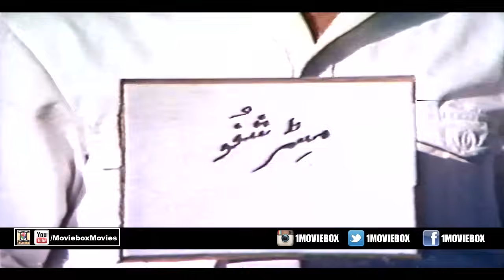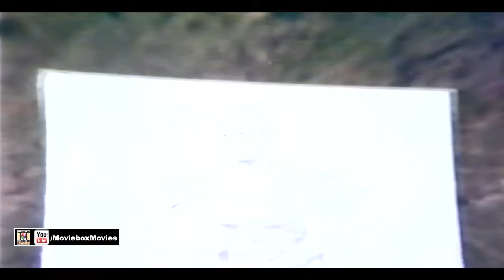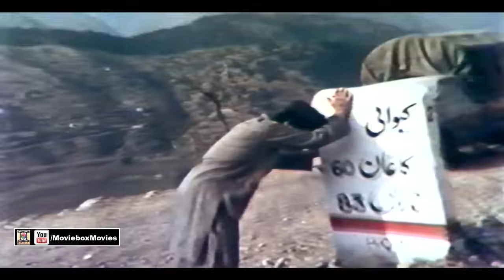ZID (1991) - NADEEM, BABRA SHARIF, GHULAM MOHAYUDDIN - OFFICIAL PAKISTANI MOVIE